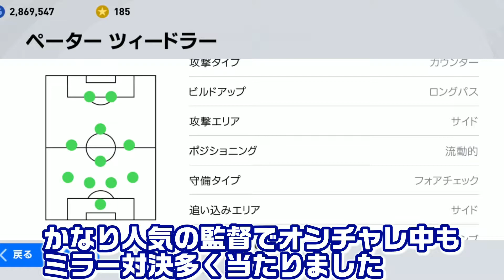【ウイイレアプリ】ツィードラー監督でオンチャレ！攻撃パターン集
ウイイレアプリのオンチャレに挑戦！
監督は大人気ツィードラー監督を使用！
マンチェスターユナイテッドでアイコニックベッカム、スコールズ、アンディコールにブーストかけて大量得点を狙う！
ゴールシーンまとめました！